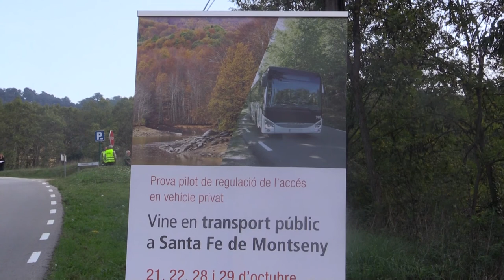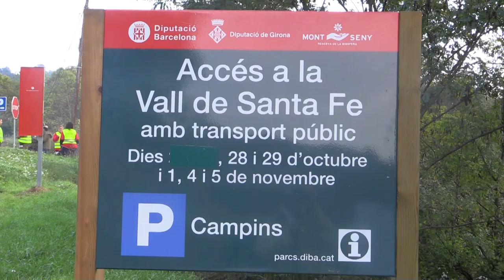Balanç de la regulació d’accés en vehicle privat al Parc Natural del Montseny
La prova pilot, organitzada per la Diputació de Barcelona, durant tres caps de setmana d’octubre i novembre així com el festiu de Tots Sants, ha rebut la bona resposta del públic en utilitzar el servei de transport públic per accedir a la vall de Santa Fe. Aquest espai és un dels més freqüentats del Parc Natural del Montseny – Reserva de la Biosfera.
L’alt nombre d’usuaris, que van utilitzar el transport públic, constata la necessitat de disposar d’un servei regular d’autobús per facilitar l’accés als visitants a aquest espai natural i Reserva de la Biosfera.